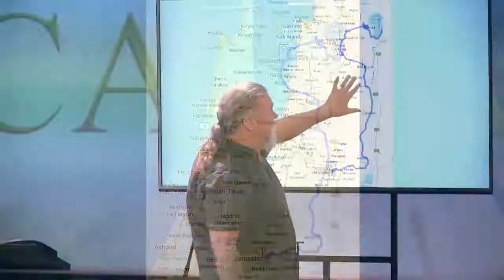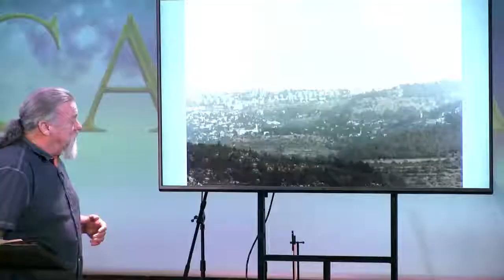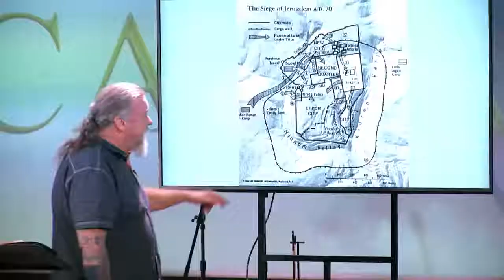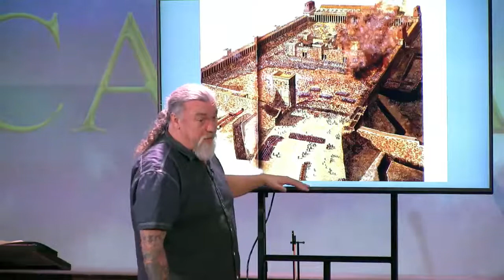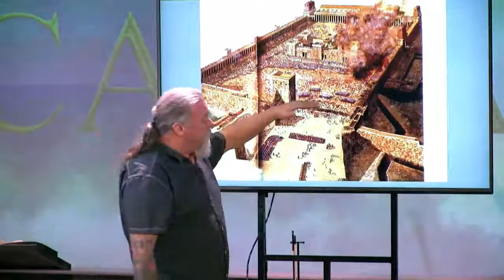He Came on a Donkey - Luke 19:28-44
On this Palm Sunday,  Pastor Terry takes us from the joyous moment of The Triumphal Entry to Jesus weeping over the future destruction of Jerusalem because they missed that very day that had been prophesied.